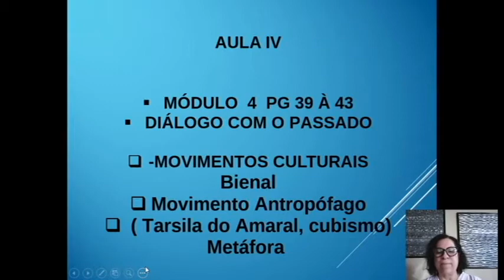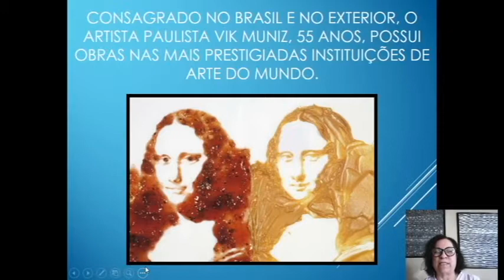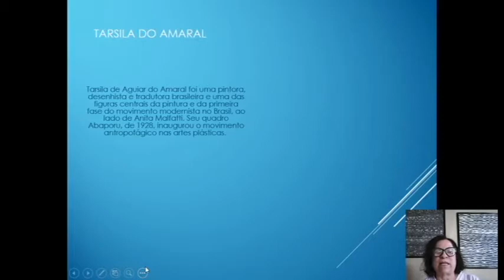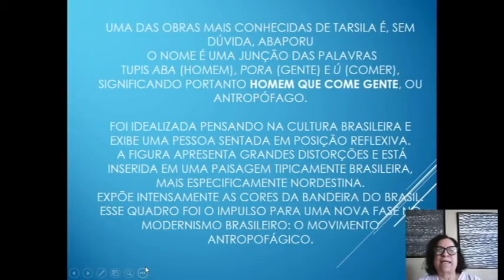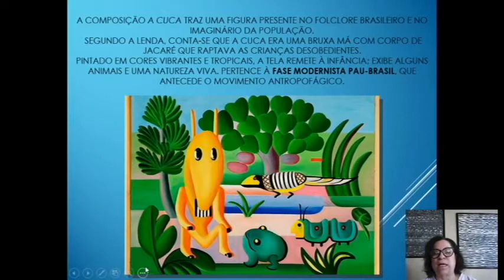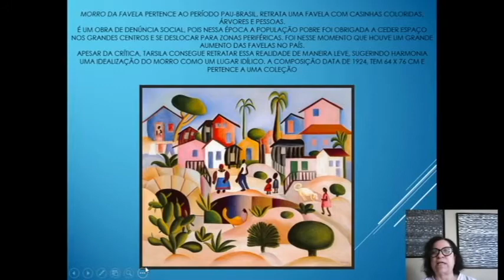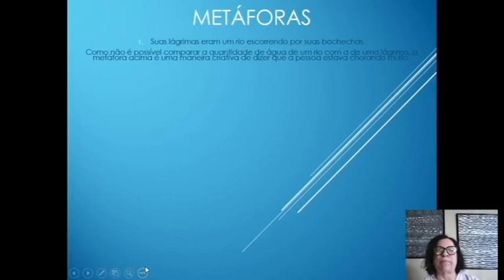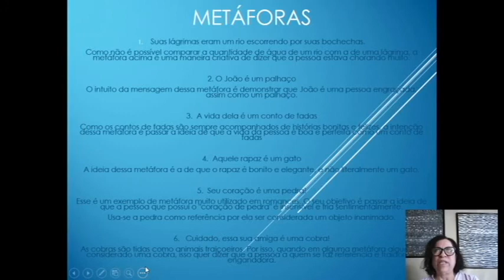16h05 às 16h20 ARTE 9ºANO e EJA ENSINO MÉDIO 10 07 20